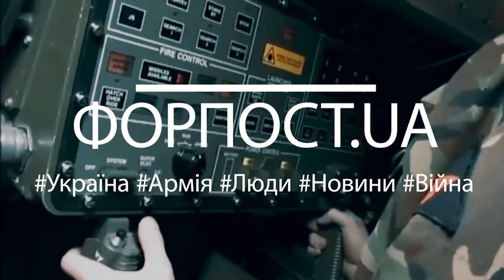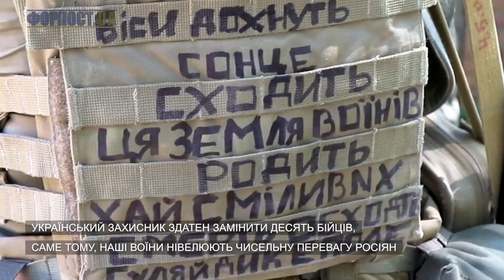ФОРПОСТ.UA: Про захисників, ангелів добра та перемогу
У цьому випуску:
00:10 Фронтовий драйв - про наших захисників
01:17 Без права на помилку – як «прибирають» за рашистами
02:20 Ангели добра – внесок в нашу перемогу
3:23 Провісники перемоги – нас ніколи не здолати

Про це та інше у програмі «Форпост UA»